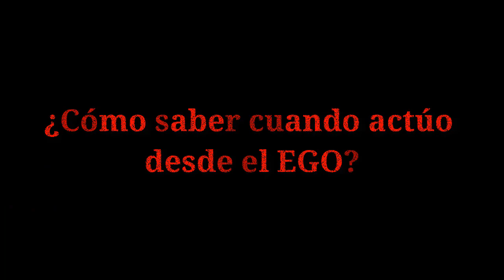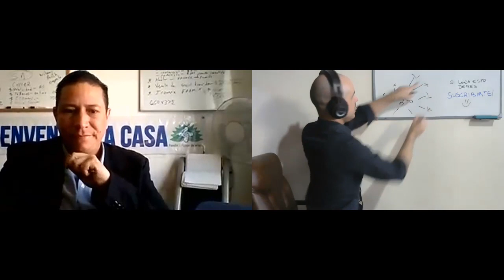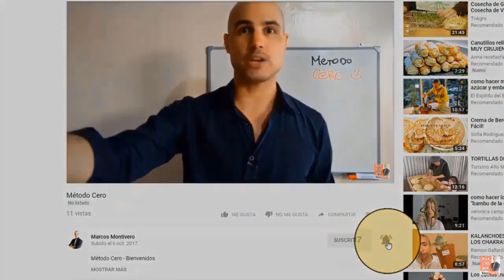COMO AUMENTAR LA AUTOESTIMA Y SEGURIDAD EN UNO MISMO